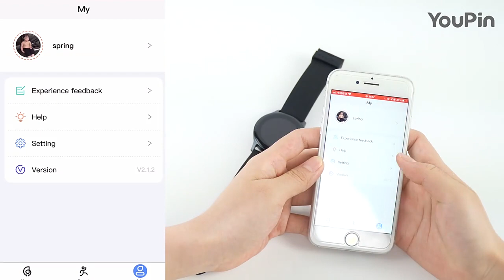Novo Lançamento ✔️ Haylou RS3 🕗 GPS Smartwatch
✔ Instagram.com/livesportspt
✔ Facebook.com/livesportspt